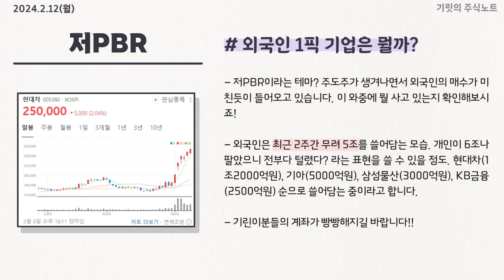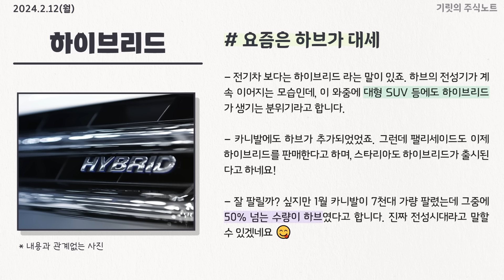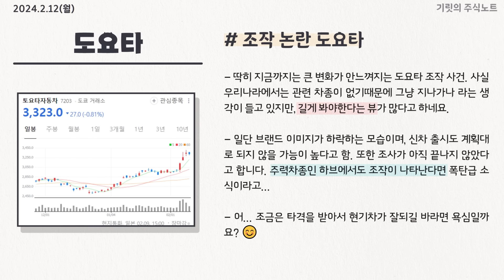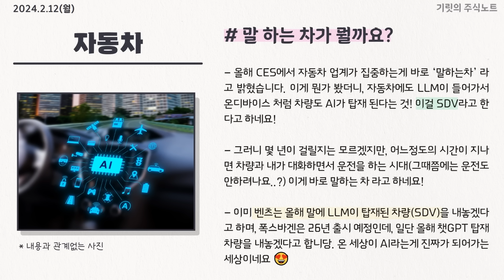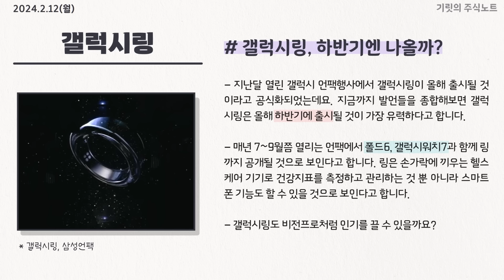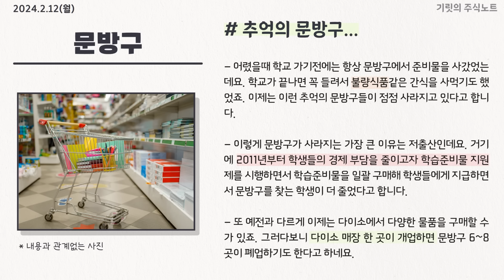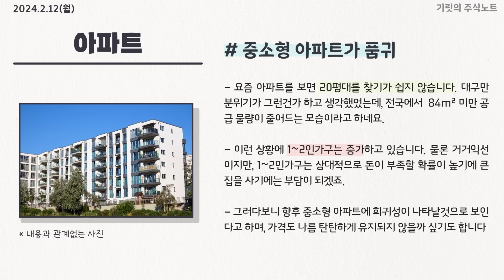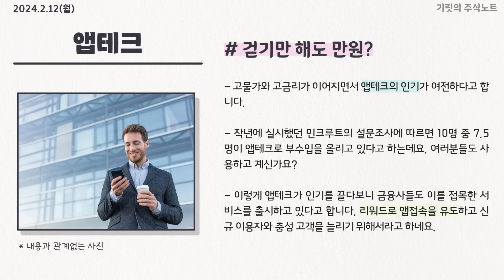"중요 이벤트는 딱 한개" 내일부터 다시 시작되는 상승장(제발🙏)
0:00 인트로
0:20 내일 웃으며 출발하길!
1:57 저PBR 외국인 1픽 기업은?
6:05 새로운 테마가 될 수 있는 SDV
8:32 갤럭시링 하반기엔 나올까?
11:50 중소형 아파트가 품귀!
12:29 우리나라에서 가장 많이 팔리는 과자는?